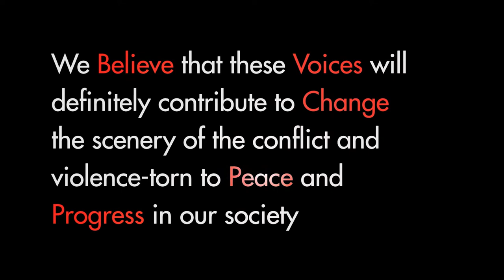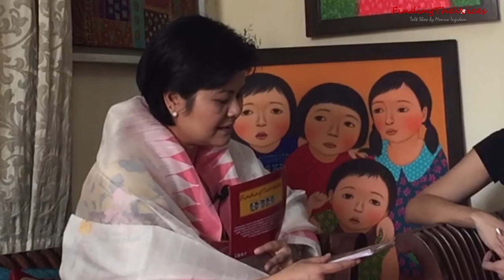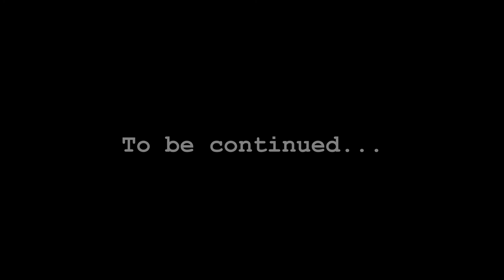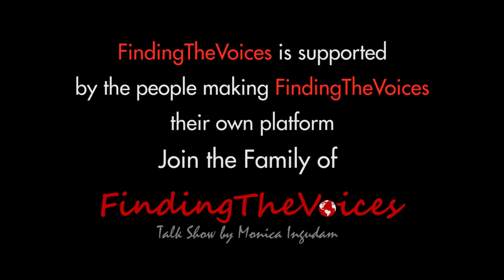FindingTheVoices with Ms. Laishram Meena Devi, artist from Manipur.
FindingTheVoices with Ms. Laishram Meena Devi, Expressions and Art. (Part 1)
Guest Speaker : Laishram Meena Devi, artist from Manipur.
Language: Interview in English.
Location: New Delhi, India

Life is a wonderful journey and the important thing is to always remember that there will be ups and downs, good times and bad times. Happiness and sadness go hand in hand together. One must never forget that no matter how hard life gets, it will always get better. However bad the phase is, we must remember that nothing lasts forever.
Our guest for this episode is Laishram Meena Devi, the youngest of four siblings, brought up in a multi-cultural society in Imphal. After her father’s untimely demise, Meena’s family fell into a financial crisis. They had lost their only bread earner. But fortunately, one of her brothers got a small job at Shopper’s Stop in New Delhi and was able to support the family. Meena was then sent to Delhi for her senior secondary schooling, and after completion of the course, she started working as a waitress at a coffee shop. She recalls the first day on the job, making coffee and serving everyone, standing all day long. She broke down crying later that night thinking about what had become of her life. But Meena had a hidden talent. She was a very talented painter since childhood. She knew she was good at it, but she had never thought of taking it up as a career. After about a year or so, she enrolled herself in the Bachelor of Fine Arts course at Jamia Hamdard College in New Delhi, but still worked part time at the coffee shop during the vacations to support her expenditures. She worked really hard and with strong confidence and determination, she secured the first position for the four year course. She then pursued for a Master’s degree in Fine Arts at the Delhi College of Art.

Today, Laishram Meena Devi is a very successful artist who creates lovely paintings, mostly of adorable children, recreating her memories from childhood in her locality. Her love and fondness for a multi-cultural society living in peace and harmony is reflected in her work.